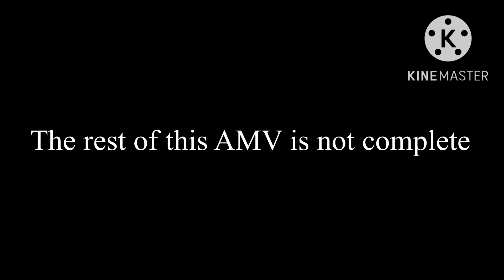Unfinished dark stalker Amv/pmv